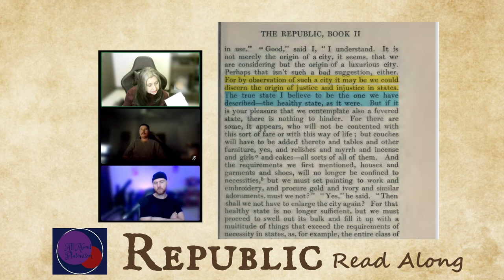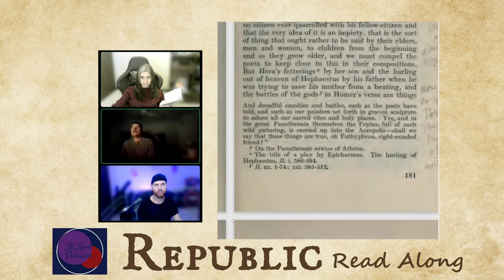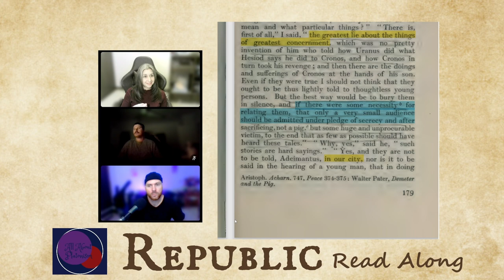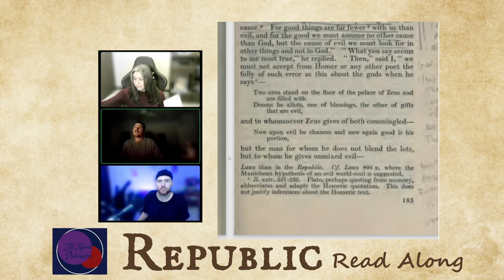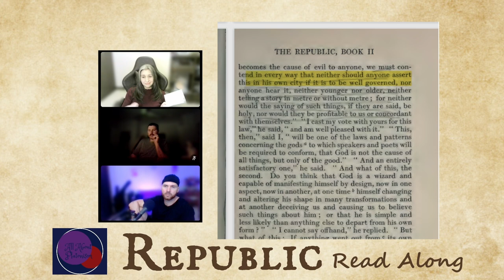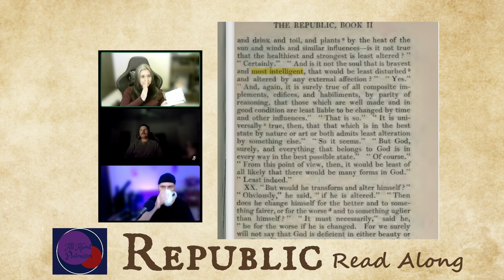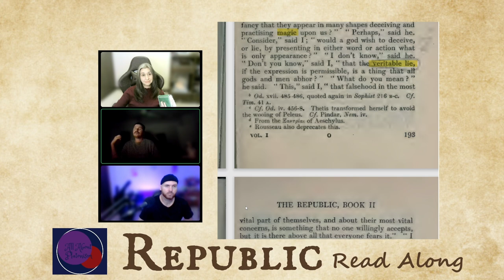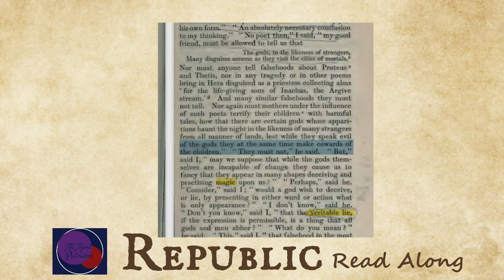Plato's Republic 376e~382c / All About Platonism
We are reading from the Loeb classical library, Paul Shorey translation. For a PDF

Also available through Amazon UK (outside North America only):